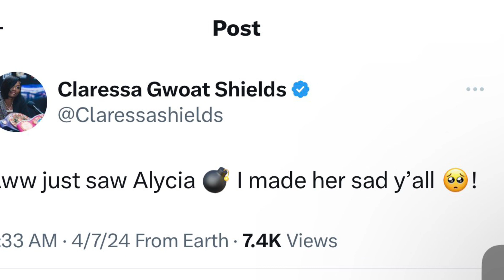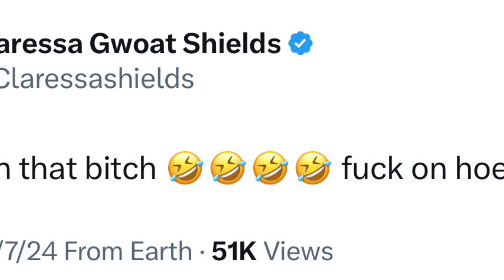CLARRESIA SHIELDS PUTS HANDS ON ALYCIA😨 (FULL video)